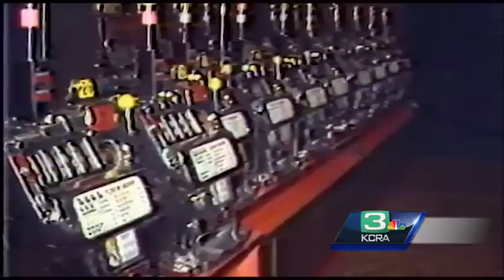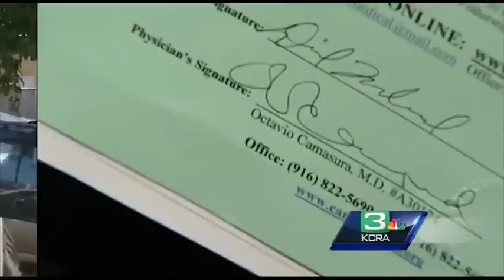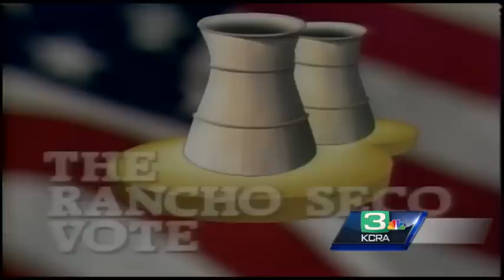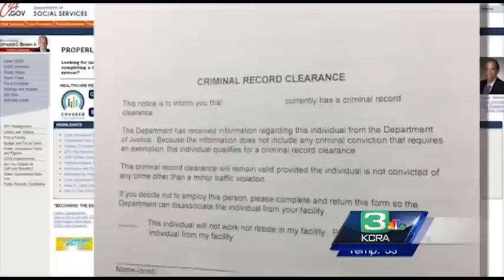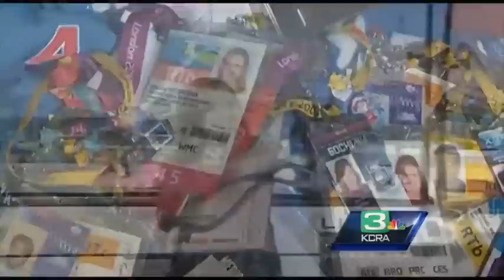KCRA special: 60 years of excellence (Part 2)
Join us as we look back and celebrate 60 years of big stories, innovation and firsts in our KCRA special: 60 years of excellence. Part 2.